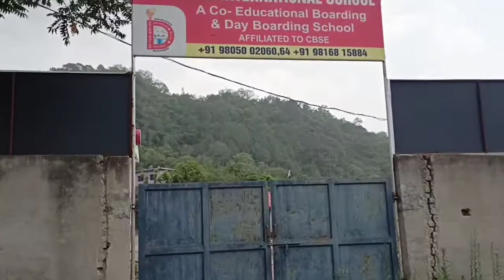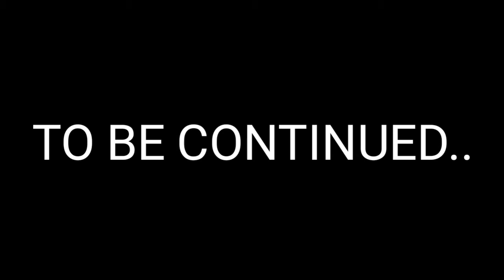VISITING SCHOOL | DIVINE INTERNATIONAL SCHOOL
Hello everyone
I here creat vlogs , entertainment funny videos sometimes informative , motivational and shares my life experience with this platform
If you think i am doing good or trying to do good
for information regarding digital marketing